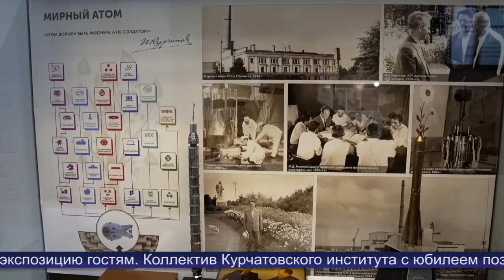Новости Обнинска 19.01.2023.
Обнинские новости (за 19 января 2023)

Жители Обнинска приняли участие в крещенских купаниях. В православных храмах проходят службы в честь Богоявления.

Владислав Шапша поздравил коллектив Курчатовского института с 80-летием.

Депутаты изучили отчёт об итогах заявочной кампании на выплату компенсации за наём или поднаём жилых помещений.

Обнинский молодёжный парламент готовится к конференции под эгидой МГИМО.

Оттепель в январе принесла неприятности пешеходам и добавила хлопот коммунальщикам.